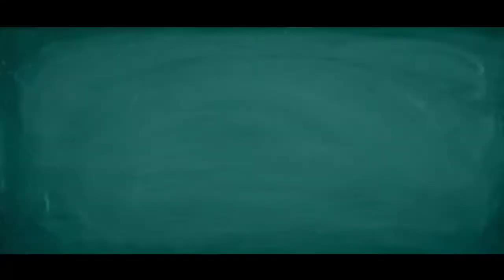How to play Am Chord 720p / Open Chord / Guitar Learning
To learn about How to play Am Chord.